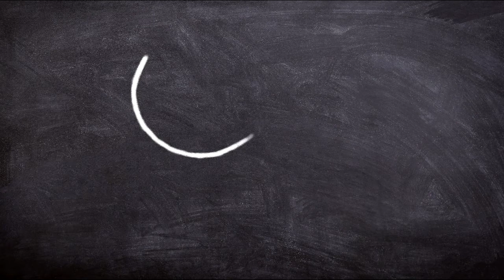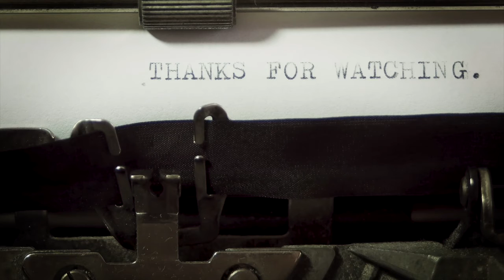An Issue to be Concerned About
Understanding paranormal events is basic rule in beginning to understand our faith, beliefs and culture...